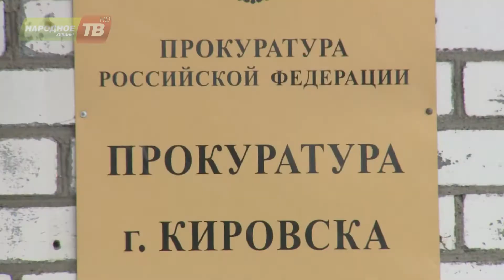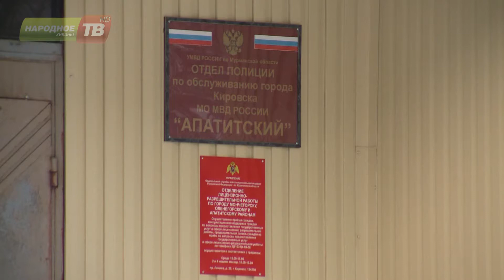В кировской прокуратуре отчитались о работе за 2017 год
В кировской прокуратуре отчитались о работе за 2017 год. На сегодняшний день, здесь работают 6 человек, каждый из которых отвечает за свои направления надзора. Самое интересное из их отчетов – в материале Марии Савохиной.